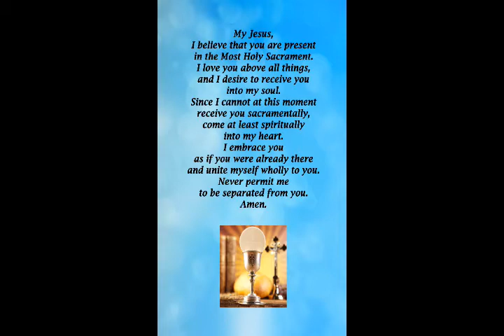Wednesday Mass, November 18, 2020